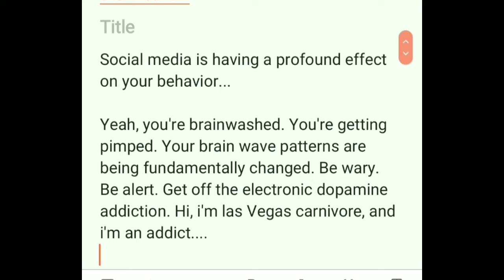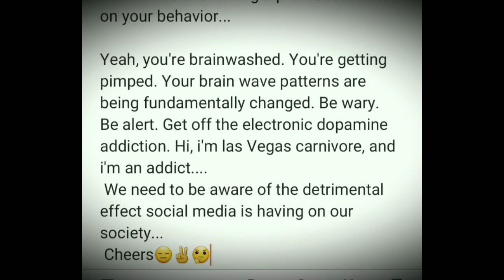SOCIAL MEDIA ADDICTION AND YOU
Don't feel bad, it done got me too